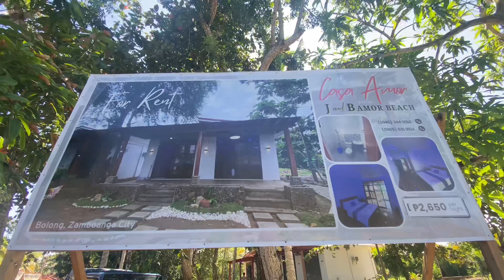Ganda talaga sarap balik balikan ang lugar nato 🏝️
Yong Muhajil - Vlogs

FOLLOW ME MGA BAI!